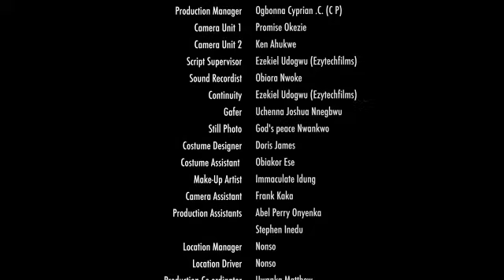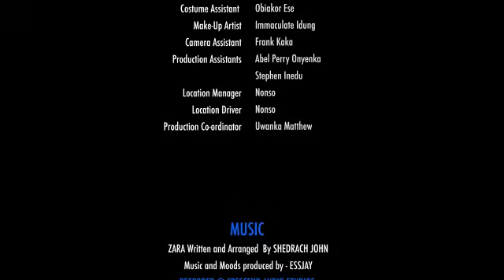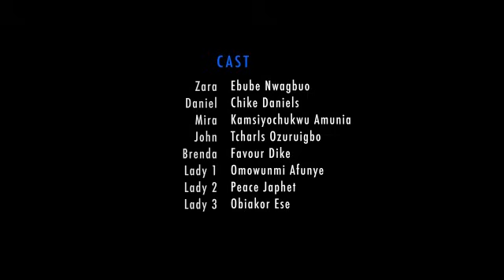HOW THE BILLIONAIRE FELL IN LOVE WITH HER PRIVATE MASSEUR- 2024NEW (FULL MOVIE) NOLLYHWOOD MOVIES